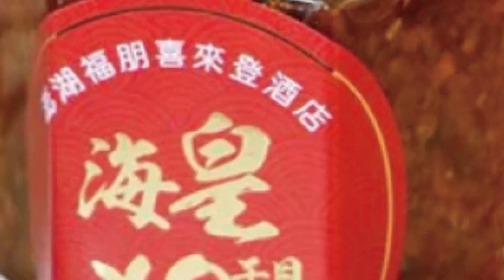【每日必看】銷美金針菇驗出"李斯特菌" 嚴重感染恐致死@中天新聞CtiNews 20220322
美國食品藥品監督管理局公告，台灣出口美國加州的4萬6千包金針菇，被驗出致命的李斯特菌，已經全面回收，醫師警告要是把李斯特菌吃下肚，四大族群年長者、幼兒、孕婦、免疫力低下者，可能導致腦膜炎、敗血症甚至喪命，但民眾也不用過度擔心，只要把菇類煮熟，就能把病菌殺死。